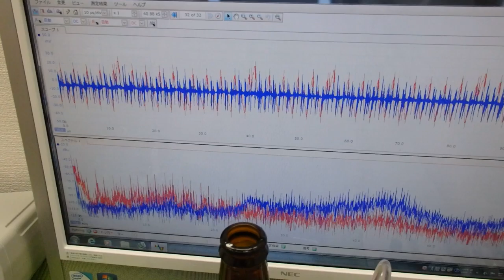超音波プローブの発振制御による振動評価技術 ultrasonic-labo